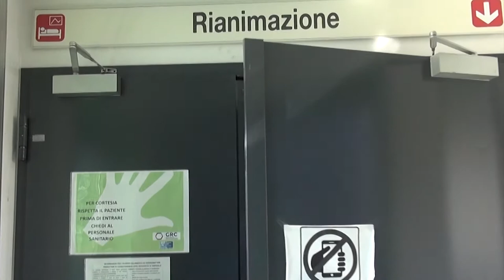Covid, 3 anni fa il ricovero dei coniugi cinesi. Terapia intensiva del San Donato è vuota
Sono passati tre anni da quando, per la prima volta, il Covid è arrivato in italia. Due cittadini cinesi che a fine gennaio 2020 furono ricoverati allo Spallanzani di Roma per positività al Coronavirus.
Adesso la terapia intensiva dell'ospedale San Donato di Arezzo per pazienti Covid è finalmente di nuovo vuoto.